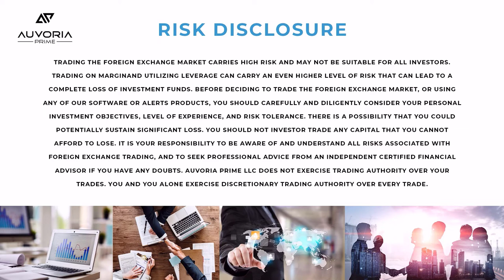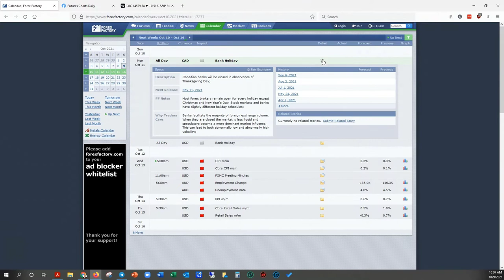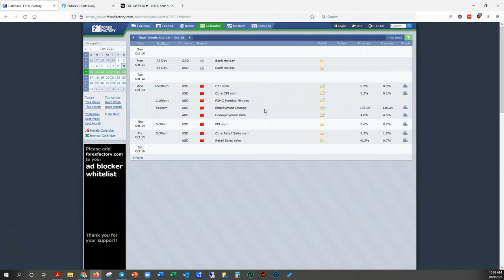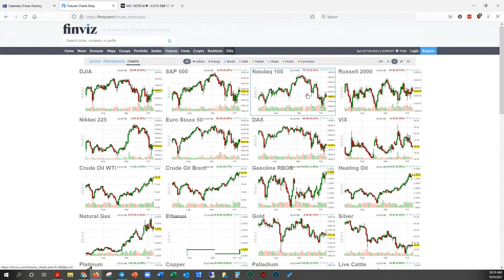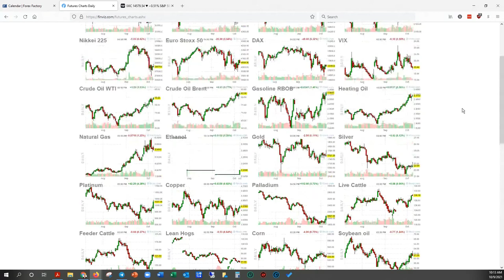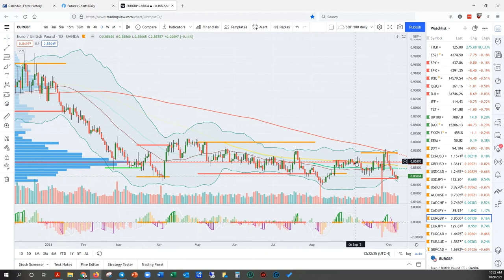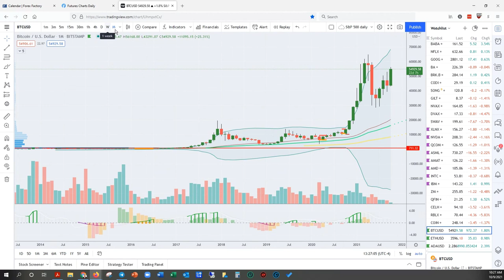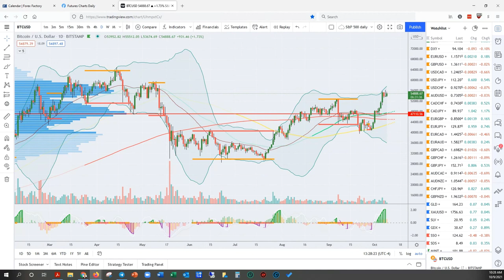October 9, 2021 - Trade Week Forecast